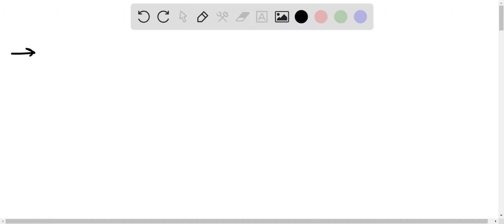You receive a note from your lab tech that an error occurred in the preparation of SIM medium. The …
You receive a note from your lab tech that an error occurred in the preparation of SIM medium. The tech accidentally added 1.5